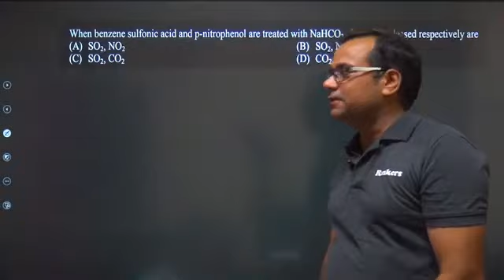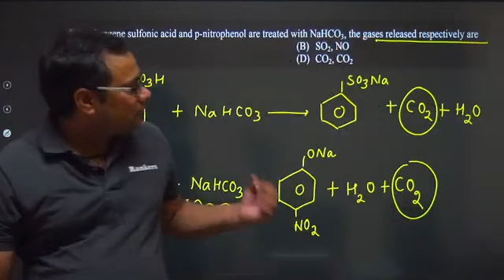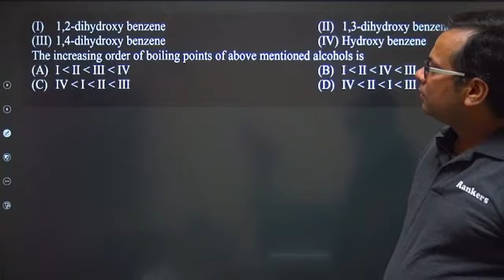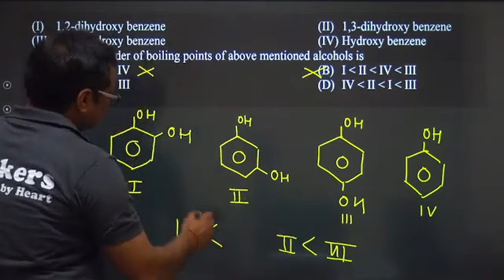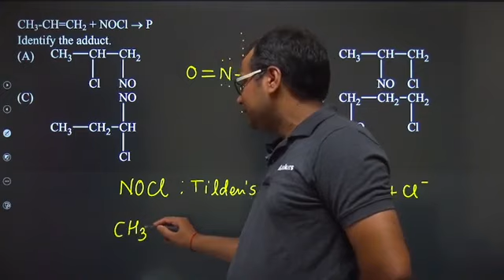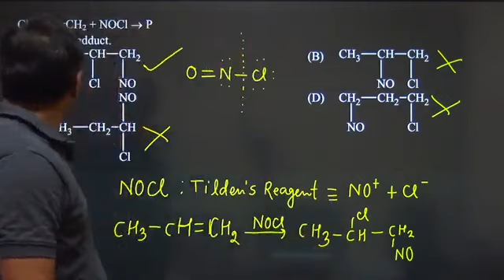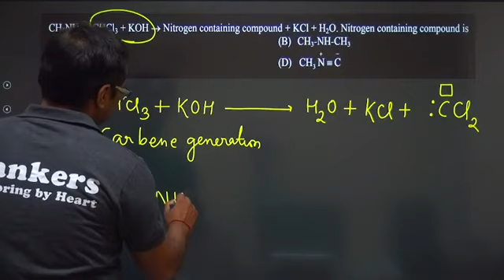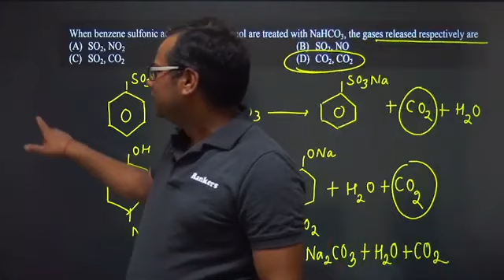JEE Advanced PYQs 2006 Part 01 | Organic Chemistry | JEE Advanced 2021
JEE Advnaced 2021
JEE advanced Prepartion by rankers JEE
Saurabh Maurya IIT ADVanced